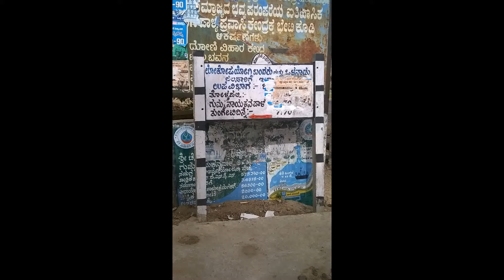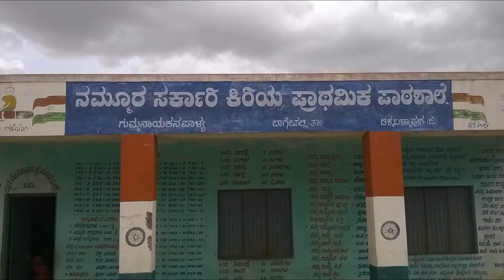Gummanayaka Palya Fort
Gummanayaka Palya in short it is called GN Palya
This fort has remained unknown and not spoken about; it sure has some interesting sights for the discerning traveler. A strong fort that is still in good shape, a lovely lake at its base and an ancient temple across the bridge all make it a charming destination. Small trek to hills is another adventure with an ancient temple located on top of hill.